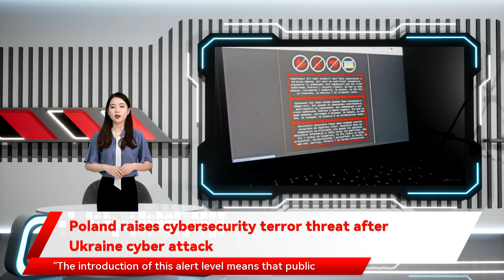Poland raises cybersecurity terror threat after Ukraine cyber attack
Poland on Tuesday raised its nationwide cybersecurity terror threat in the wake of a cyber attack on Ukraine last week Poland raises cybersecurity terror threat after Ukraine cyber attack WARSAW Poland's digital ministry said in a statement on its website. "The introduction of this alert level means that public administration will be obliged to conduct increased monitoring of the security of ICT systems. It is due to the possibility of a possible security breach of electronic communications Ukraine was hit by a cyber attack that warned Ukrainians to "be afraid and expect the worst" as the country braces for a possible new military offensive from neighbouring Russia. Ukrainian officials say the attack hit around 70 internet sites of government bodies including the security and defence council adding that the new alert level was preventative. Last week the cabinet of ministers and several ministries. The alarm level in Poland